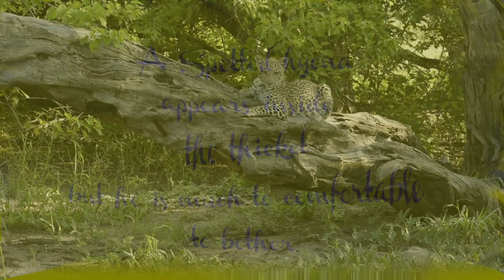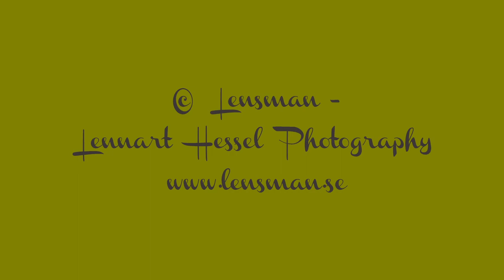Leopard cubs in Savute, Botswana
A short two minute video from my meeting with two leopard cubs, a boy and a girl, in March 2022 in Savute, Botswana.

The boy where much more relaxed then the girl which you easily see in the video.